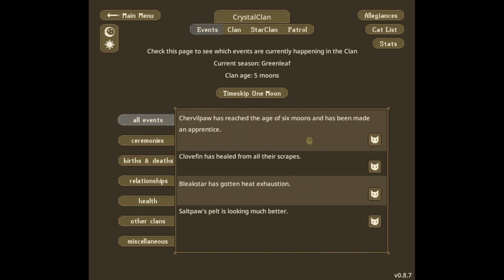#1 CrystalClan - A New Clan Rises on the Cliffs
Hello everybody and welcome to Clan Generator! Another new series has begun alongside WolfQuest and Cattails! (Sorry about the WQ3 Absence, we haven't had the time to upload them)
We'll be tracking the progress and adventures CrystalClan cats get themselves into in this new exciting game series!
Some of our cats include:
Cougar'Spots
Chervil'Kit
Salt'Kit
Bleak'Star
Smoky'Jaw
Pepper'Shadow